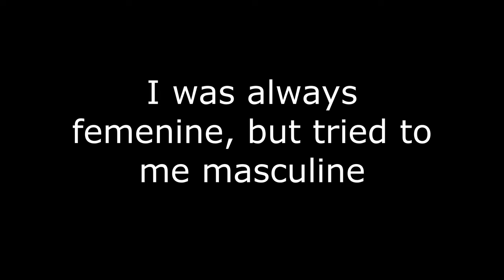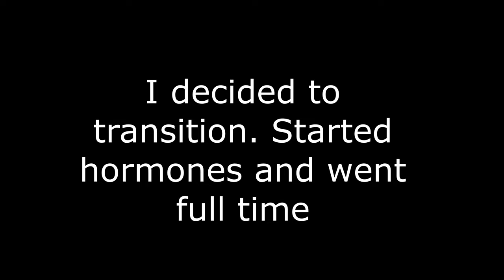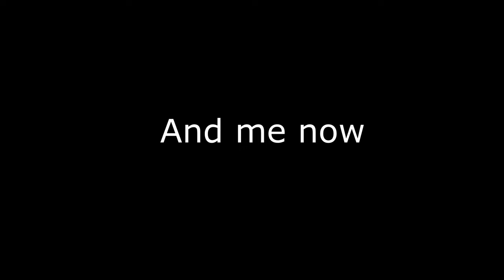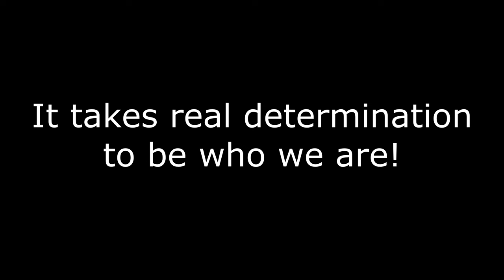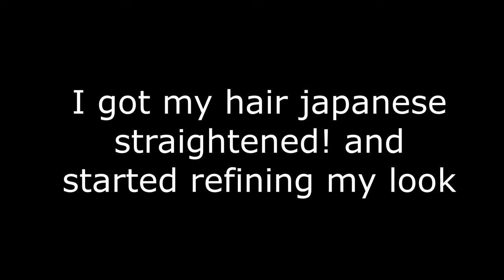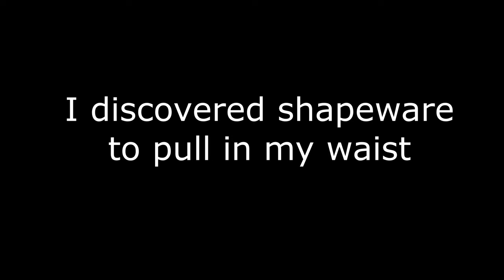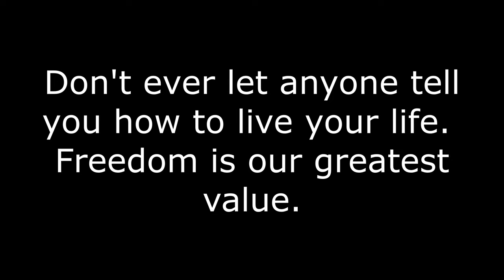Male to Female Transition Timeline - MTF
My transition timeline.

Join my Instagram @leefrancis007 or Twitter @francisleexxx